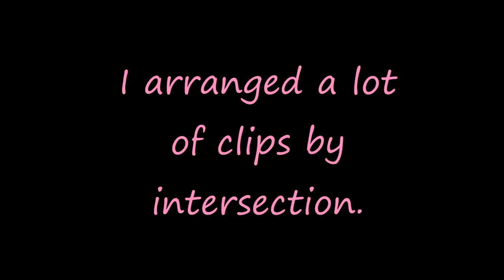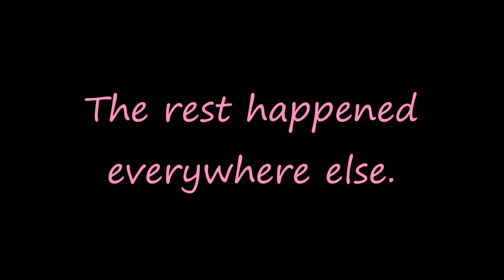Bad Drivers of Connecticut - Worst of Cromwell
So I had to move out of Middletown last week and that means I won't be near Cromwell anymore. I figured to put together clips from Cromwell. I didn't use them all because that would have been a super long video. I don't keep my raw clips for computer space reasons so I just used the clips from my uploaded videos and lazily left the text already there. Enjoy!!